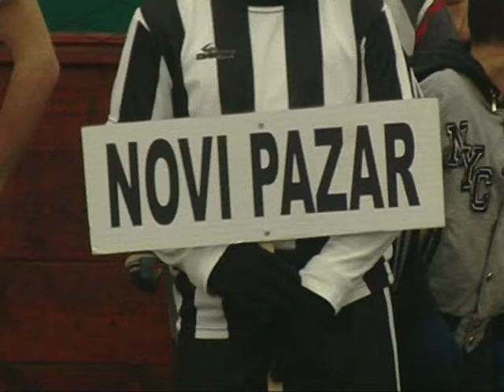ŠKOLA KUR’ANA ORGANIZIRALA TURNIR U MALOM FUDBALU